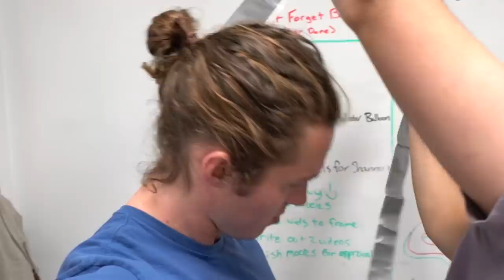How Strong Is Duct Tape Armor?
We wanted to see how STRONG duct tape actually is, so we decided to make armor out of 100 LAYERS of duct tape! We also went around the office to vlog and see if Gunner could take some punches and bat swings while wearing it! So much humor! Will it be able to withstand a bow and arrow, throwing axes, and other projectiles?!

If you love our content here at Hi5 Studios, then make sure to check out some of these awesome videos by other channels on our network!

DOPE or NOPE ➡ 10 Products that TRICK your EYES with CRAZY Illusions and Fun PRANK TRICKS!

Making Slime out of Weird Objects! Learn How to Make No Glue Diy Best Slime vs Real Food Challenge

Sourest Giant Candy Challenge DIY! Worlds Biggest Skittles! Learn How To Prank Sour vs Edible Food